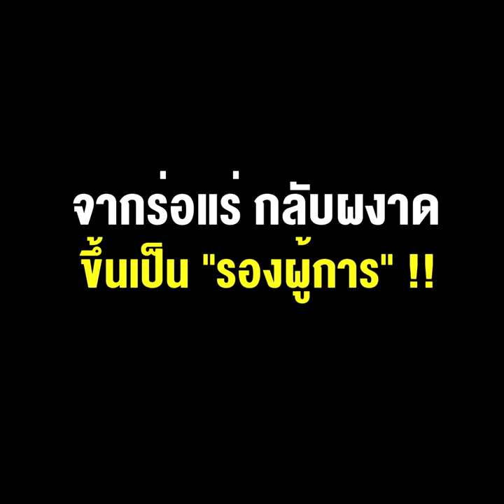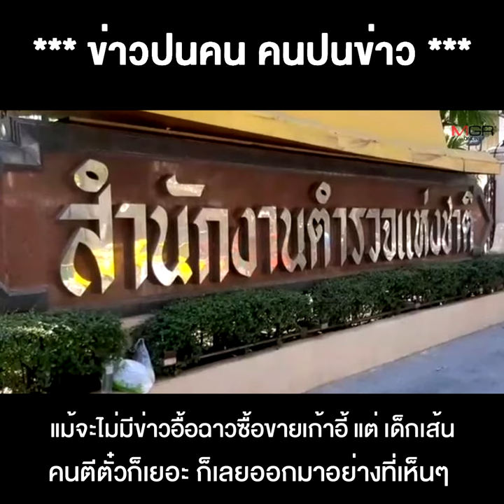ธรรมดาที่ไหน "หนุ่ยเทวดา" บอดี้การ์ดตระกูลชิน จากร่อแร่ กลับผงาด ขึ้นเป็น "รองผู้การ" !!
17/11/2021 ธรรมดาที่ไหน "หนุ่ยเทวดา" บอดี้การ์ดตระกูลชิน จากร่อแร่ กลับผงาด ขึ้นเป็น "รองผู้การ" !!
ธรรมดาที่ไหน "หนุ่ยเทวดา" บอดี้การ์ดตระกูลชิน จากร่อแร่ผงาดขึ้นเป็น "รองผู้การ"